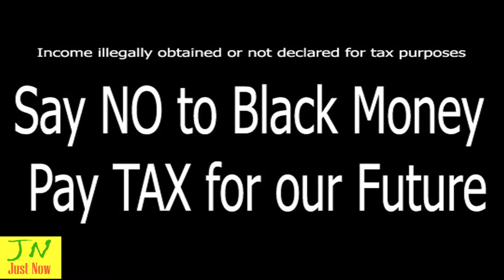black money is illegal income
no to black money
save india
support india
bright future
pay income TAx

Track Info:

Title: Summer Smile
Artist: Silent Partner
Genre: Pop

NOTE : ALL THE IMAGES/PICTURES SHOWN IN THE VIDEO BELONGS TO THE RESPECTED OWNERS AND NOT JustNow..

NOTE : All content used is copyright to justnow,